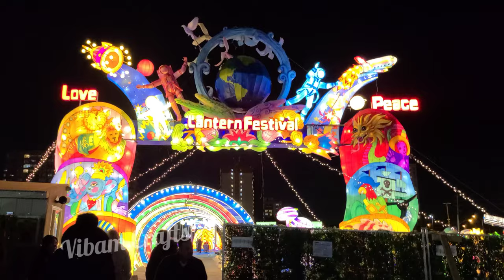Lantern Festival | Woodside Square Mall | Love and Peace Festival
The lanterns originated from Zigong, Sichuan, China, and have come to Toronto after localized design in Canada! This is the first “Love and Peace” Lantern Show in Canada.